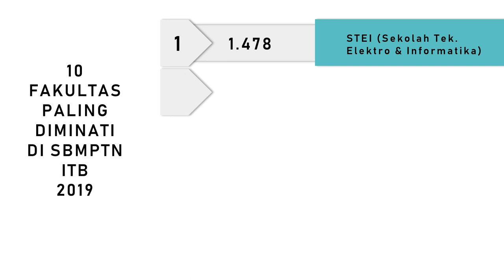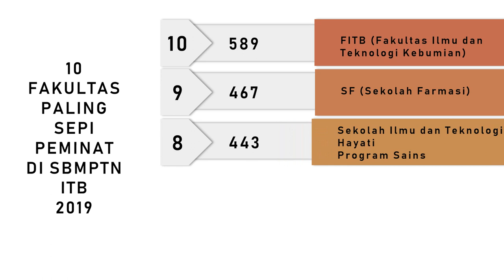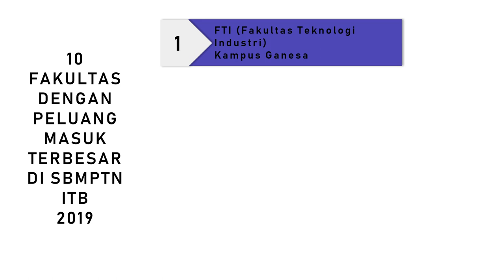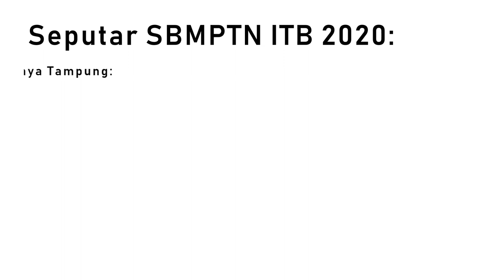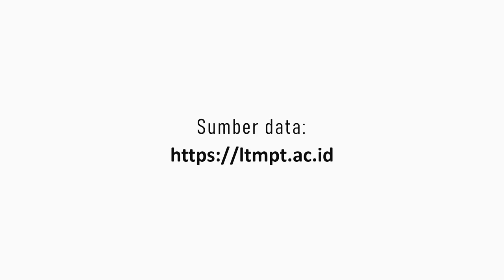10 Fakultas Paling Diminati, Paling Sepi Peminat, dan Paling Ketat di ITB pada SBMPTN 2019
Buat kalian yang berminat masuk ITB, berikut ini adalah daftar fakultas paling diminati, fakultas paling sepi peminat, fakultas dengan persentase penerimaan terbesar, dan fakultas dengan persentase penerimaan paling kecil di ITB pada SBMPTN 2019. Selain itu, dalam video ini juga kami menyertakan beberapa fakta singkat mengenai SBMPTN 2020 di ITB.

Semoga bermanfaat.